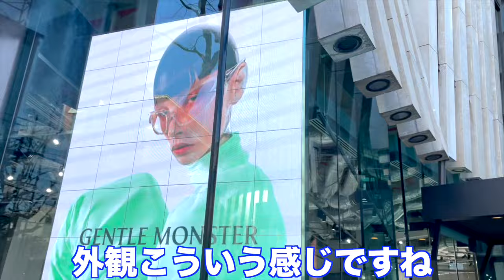【Vlog】GENTLE MONSTER/TAMBURINS AOYAMAに行ってきたよ！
東京青山にOPENしたGENTLE MONSTERとTAMBURINSを見に行ってきました！！
商品も店内もとてもオシャレでワクワクする空間でした！😎